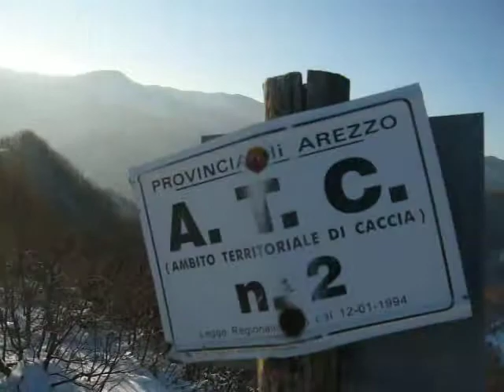Figiano, Borgo Pace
capodanno '09